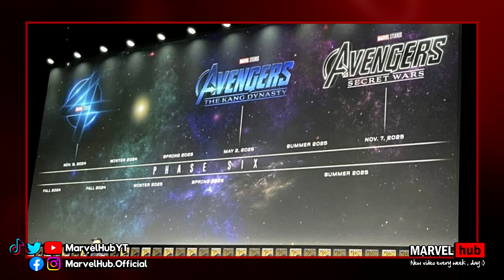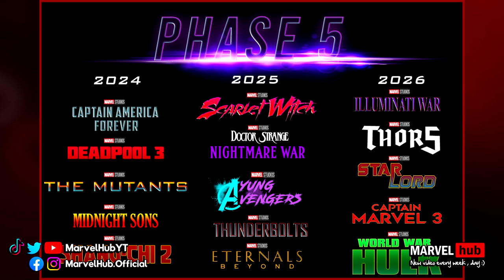كل مواعيد افلام و مسلسلات عالم مارفل " MCU " و عالم دي سي " DC " من 2023 إلي 2026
خلال الفيديو هنتكلم عن كل اعمال مارفل ( Marvel ) و مواعيد نزولها و اصدارها سواء افلام مارفل ( MCU ) او مسلسلات مارفل و كذلك كل اعمال دي سي ( DC ) سواء كل افلام دي سي او مسلسلات دي سي من سنة 2023 الي سنه 2026 بما فيها فيلم Superman Legacy الخاص بخطه جيمس جن لعالم DC السينمائي

محتوى قناة Marvel Hub ( مارفل هاب ) بيتكلم عن الأبطال الخارقين (SuperHeroes) من عالم DC و عالم Marvel ، و برضوا بنتكلم عن كل الأخبار و التسريبات اللي بتخص الأعمال (الأفلام و المسلسلات) القادمة ، و عندنا في القناة سلاسل فيديوهات ممكن تسهل عليك المشاهدة ، و كمان بنشرح كوميكس مارفل و دي سي (Comics) بطريقة مبسطة ، لو عجبتك القناة و حبيت المحتوى إشترك في القناة و فعل زر الإشعارات و حط لايك علي الفيديو علشان نوصله لعدد اكبر من المعجبين بنفس المحتوي ♥️.